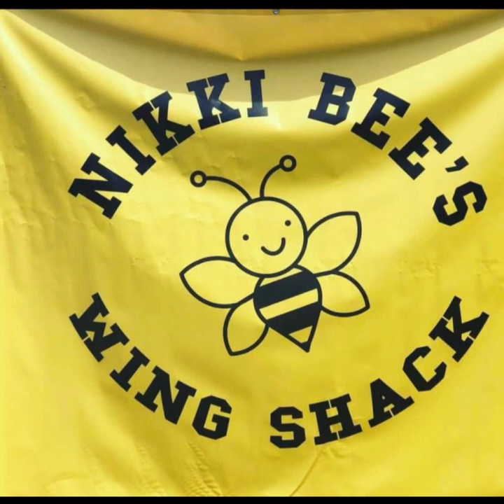Author/Rapper Premo XL Talks Music, His Book, And Etc. Episode 6️⃣8️⃣2️⃣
The 1804 Show: Chapter Two Episode 6️⃣8️⃣2️⃣
Guest: Steven Dottery
Topic: It’s Power In Moving In Silence

Emerald Dog store link

Display of Power Amazon link
Display of Power